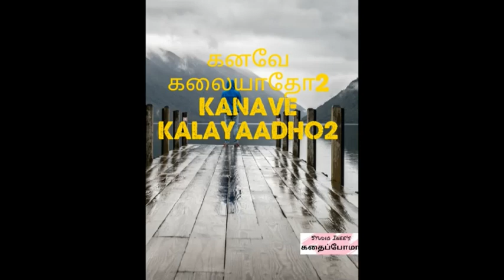Tamil Full Novel 1 | Studio Inees Kadhaipoma | Tamil Podcast Novel Reader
Tamil Audio Novel
Tamil Podcast
Tamil Novel Reader
Studio Inees Kadhaipoma